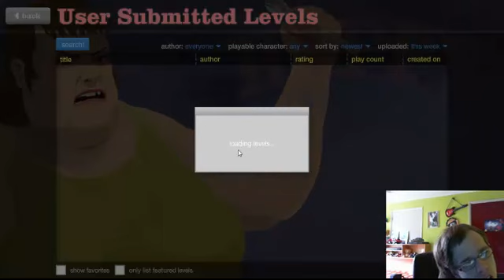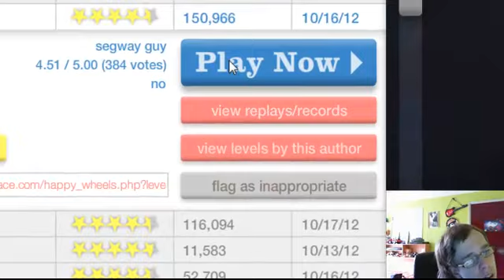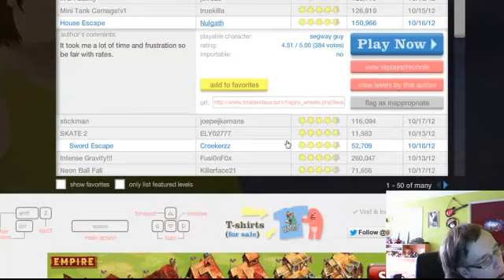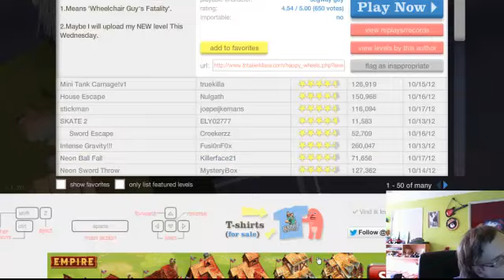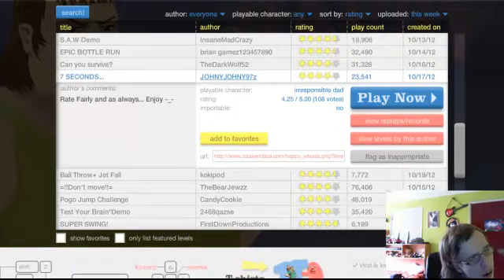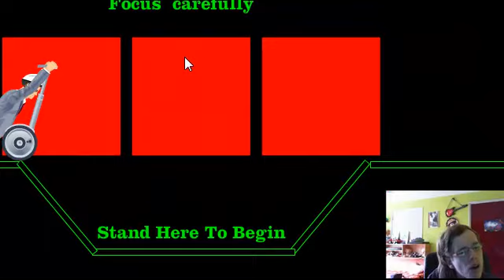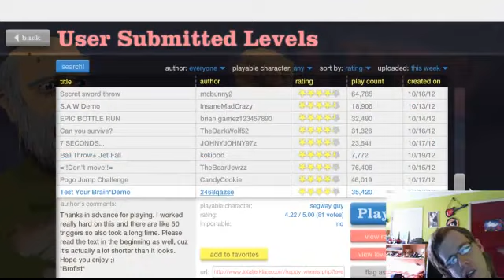Happy wheels met harold ~ DEEL 6 (dutch commentary + webcam)